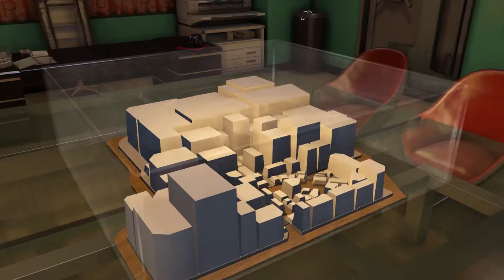Comic Plays Yakuza 0 - Ep 72 "Boring Villainous Backstory"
What's scarier than a Billionaire? The SUPER Billionaire!

Or Facebook!